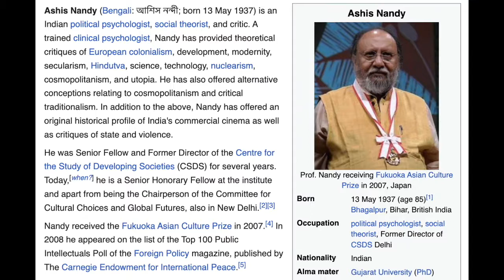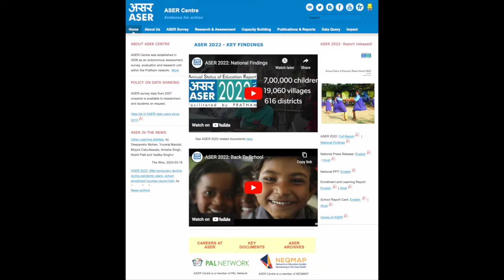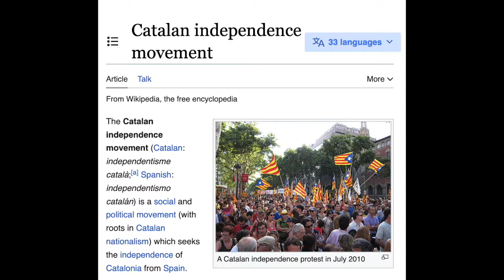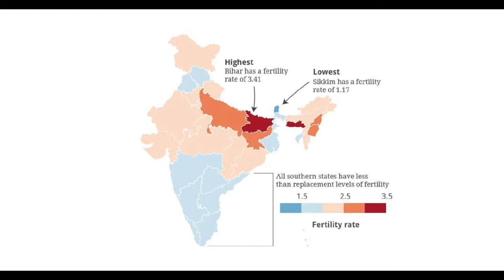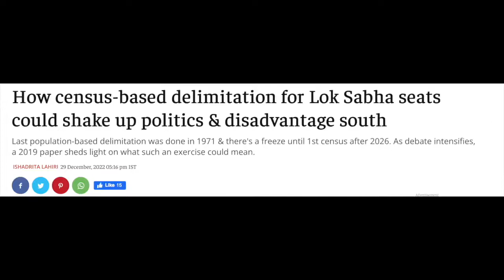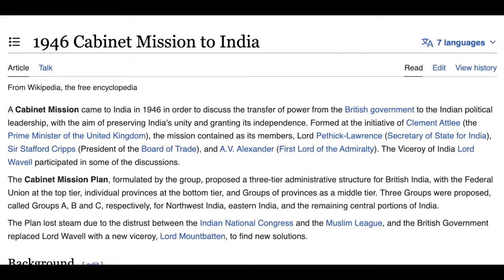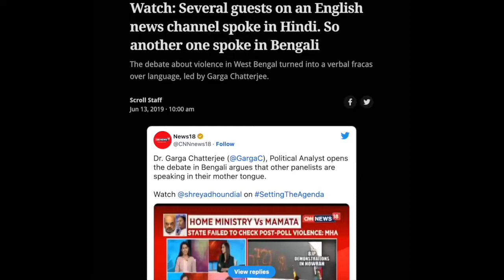গর্গ চট্টোপাধ্যায়ের সাথে দীর্ঘতম আড্ডা হিন্দি সাম্রাজ্যবাদ, বাঙালি জাতীয়তাবাদ, যুক্তরাষ্ট্রীয় কাঠামো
Coffee House Experience Youtube channel podcast : Garga Chatterjee, a Harvard PhD and currently working as a faculty at Indian Statistical Institute, is known more for his fervent support for Bengali Nationalism and rigorous opposition to "Hindi Imperialism". He, as the founding member and general secretary of Bangla Pokkho, constantly fights for rights of Bengalis within the Indian Union. Nevertheless, Bangla Pokkho often receives criticism for its oversimplified narratives, tribalism, and inciting anti-Bengali sentiments.
In this podcast, Garga opens up about his journey from Medical College to Harvard and back to Kolkata, nuances of federalism, the economic, cultural and political hegemony of Imperial forces in detail. In contrast to his appearances at mainstream media, this discussion contains elaborated ideological discussion regarding nationalism, federalism and imperialism.